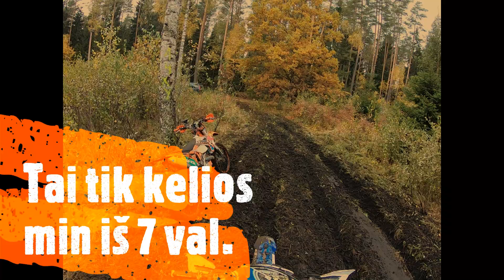Pabrades ralis 2019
enduro rally..

reikejo biski pa...  buksuoti